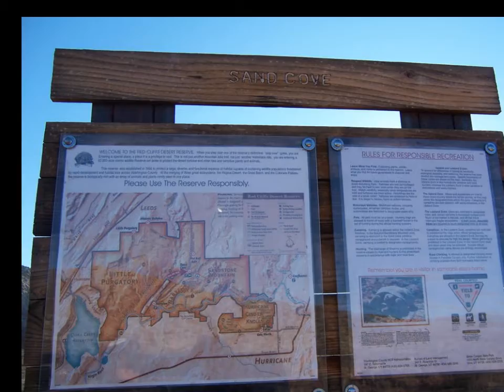Riding Trips - DT Adventures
Good Times Riding